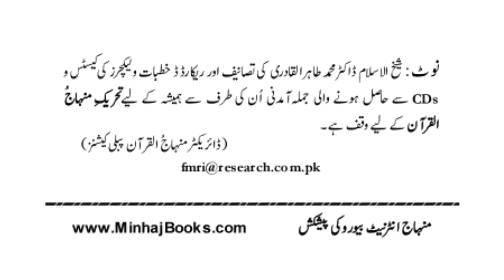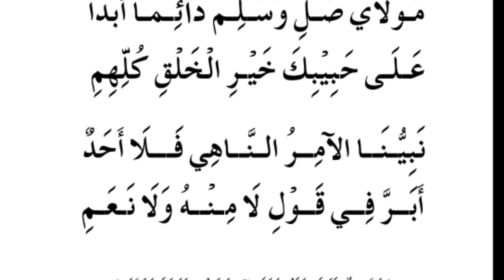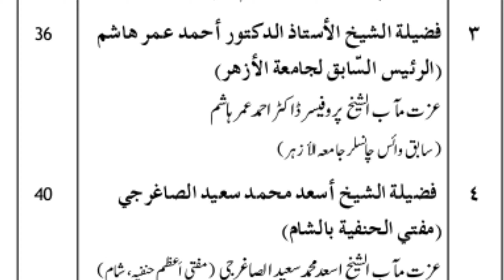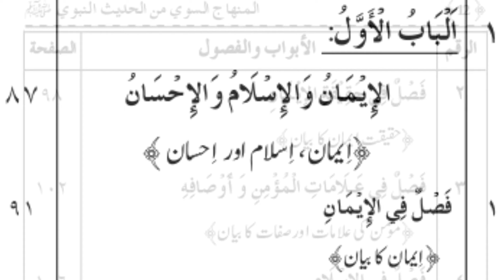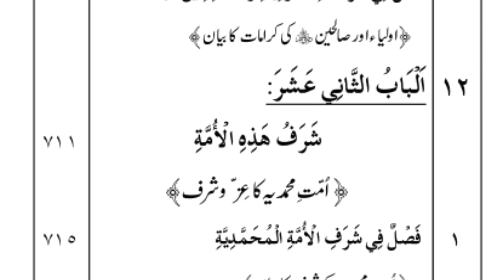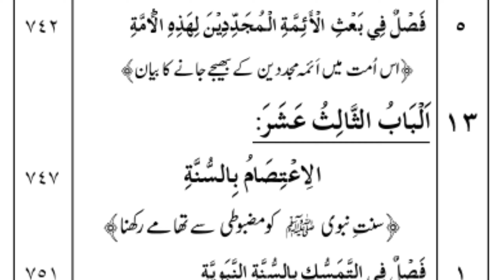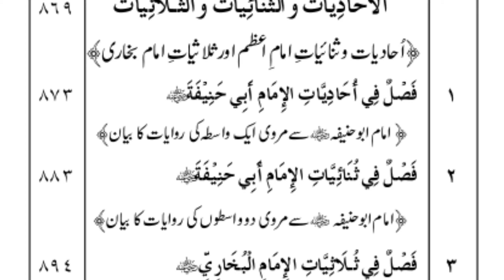Minhaj Us Sawi Book Contents by Dr Tahir Ul Qadri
Shaykh-ul-Islam Dr Muhammad Tahir-ul-Qadri has authored 1000 books in Urdu, English and Arabic languages. About 600 of these books have been published so far. His works have also been translated in many languages of the world. His reformative and reconstructive efforts bear historic significance and hold an unparalleled position in promoting the cause of world peace and human rights, propagating the true Islamic faith and teachings of the Quran and Sunna.